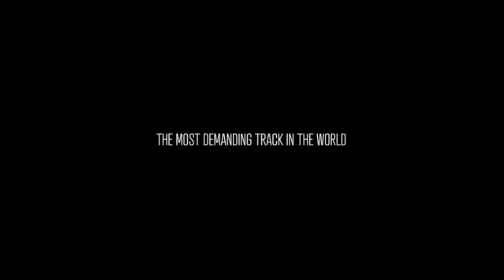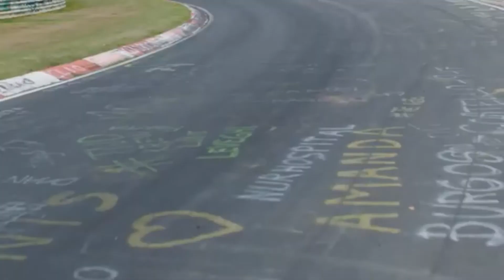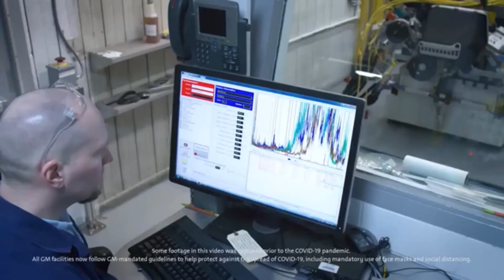2021 Chevrolet Corvette C8 Stingray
2021 Chevrolet Corvette C8 Stingray
2020 Production Extended While 2021 Orders Delayed
All this made it impossible to build a full supply of 2020 models. GM will extend production of the 2020 Stingray through the fall and add convertibles to the line this summer. "This will help us to make sure we're building most—but not all—of the 2020 Corvette orders we have received," said Juechter.

By holding the price for those who will be offered a 2021 model instead, GM is essentially providing a two-year launch period and ensuring prospective buyers don't go away empty-handed.

Customers will be updated on the status of their individual orders in the next couple weeks. There is a Corvette concierge they can call for updates, as well. Chevy will reach out to those whose orders won't be filled when there is a better idea of how many will get built before the changeover to the new model year.